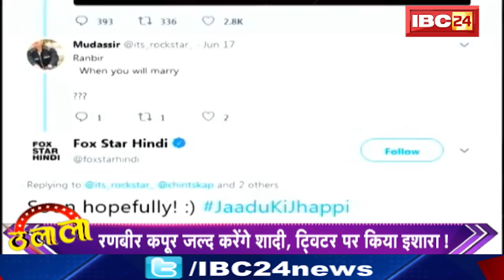TOP 10 Bollywood News | बॉलीवुड की 10 बड़ी खबरें | Ulala | 19 June 2018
IBC24, TOP 10 Bollywood News, बॉलीवुड की बड़ी खबरें, 19 June 2018, Ulala